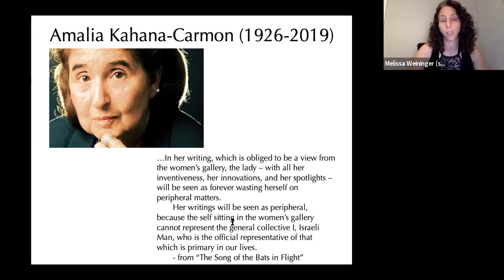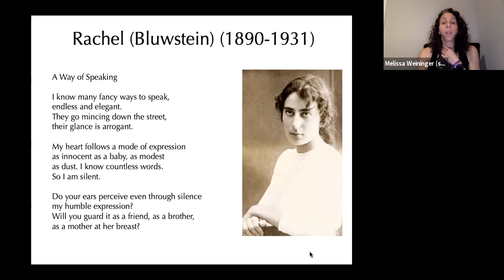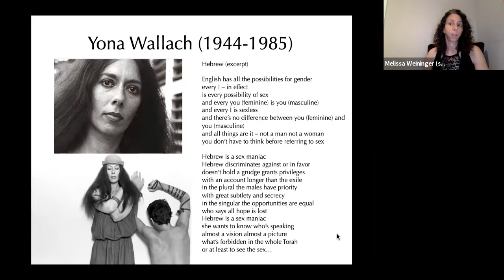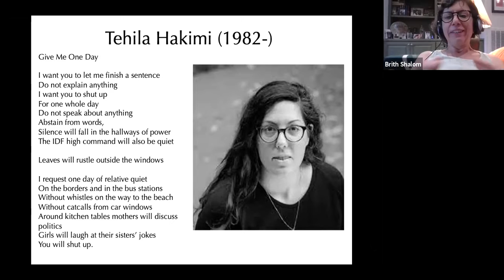CBS Women Melissa Weininger 052321